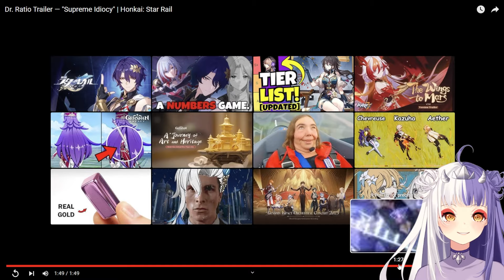W + RATIO?! Dr. Ratio Trailer REACTION — "Supreme Idiocy" | Honkai: Star Rail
Dr. Ratio is so cool! I love Honkai Star Rail trailers. They always go so hard, and this Dr. Ratio trailer is no exception. He’s so cool. Love the entire theme of this trailer. Good stuff!

Note: my primary focus is YouTube, so streams are very infrequent, but I will occasionally go live when I have time

=== Timestamps ===
00:00 Intro
00:16 Reaction
02:11 Brief discussion
05:39 Outro, thank yous, shoutouts